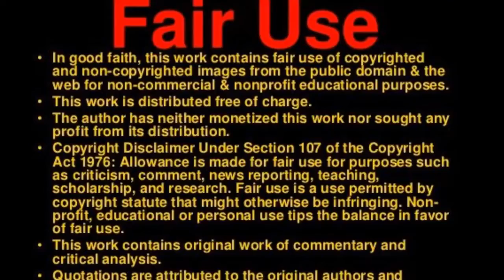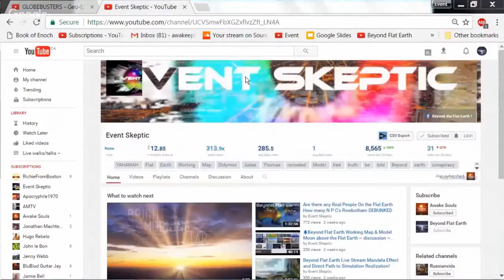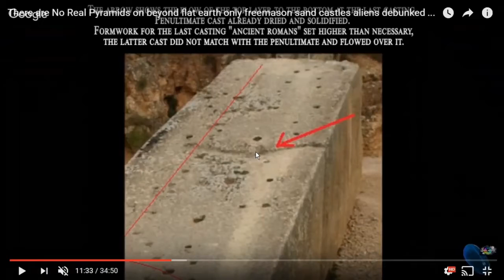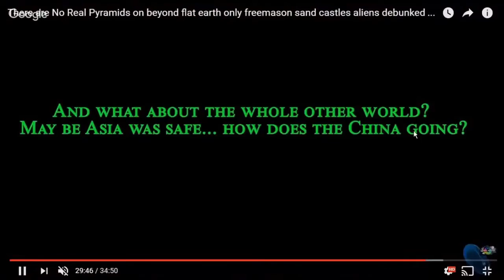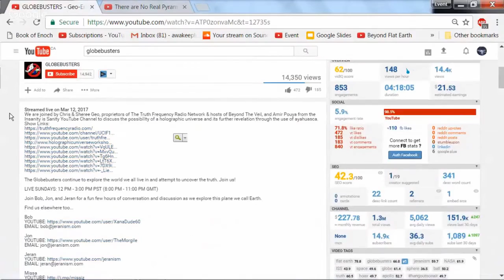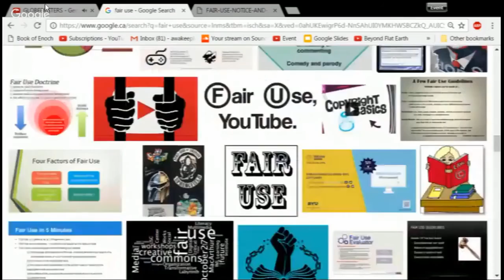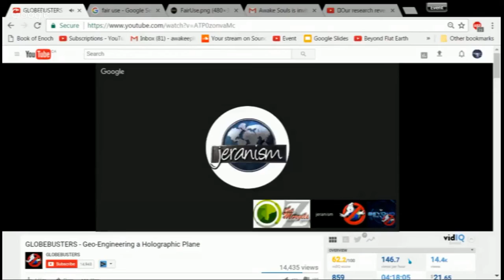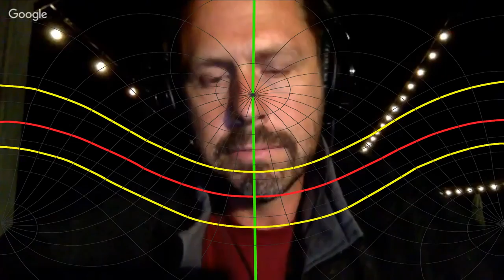🔴 Our Research Revealed Freemasonry lies & Top 5 things GLOBEBUSTERS promotes for Satan {Broadcast}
This Broadcast aired live world wide Wednesday the 15th of March  @ 8pm central Only On Beyond Flat Earth

  Your best community for top news and information regarding simulation reality, Christianity, and flat earth proofs.
1) Predestined Rape victims who inasmuch as chose to undergo the pain of rape to grow cosmically and gain the spiritual growth to better understand bliss!
2) The [Source} god/goddess that the panel spoke of  does not care how the cosmic energy is divided up it just sends forth the energy and allows the spirits in creation to karmically take hold of/use!
3) Intent over accountability was suggested & likened to let's say, one has taken the yoke out of fear or love and thereby sworn an oath to serve as A freemason/witch/wizard to provide for one's child/wife/family with the mindset of motherly love and to protect their Kin that anything committed post this decision is somehow covered and forgiven under the ruse that their original intent was pure!
4) It was proposed that freemasonry/witch/wizardry  activities such as rape, murder, torture, & spellcasting be simply put under the karmic law of aforementioned source/goddess/gods melancholy conviction & it is to be understood that these acts have been accepted and predestined and completely verified as exoteric in energy inasmuch as their source/mother/goddess/gods will simply give the victims of these terrifically horrific crimes against creation another reincarnation as some human that will not suffer from these crimes because they have esoterically ascended up the snake latter to Sheol's middle class!
5) The Holy Bible was then slandered and trodden under the feet of said panel with the supposition, that the Father's Holy Spirit His Holy Spirit was changed in early christianity from Mother Father and Son. This was also backed up with more suppositions that a mother's love is the highest of loves standing there words upon the truth that a mother would not send her son to war over buffalo and that their belief that religion has forced the woman out of Her rightful place as ruler of the family!
Please research everything for yourself and hear our points but check them out with your own heart mind and spirit!
Chris & Sheree Geo, proprietors of The Truth Frequency Radio  and  the use of ayahuasca.
🔔Our research revealed freemasonry lie's & 5 things GLOBEBUSTERS promotes for Satan {podcast} {podcast} wednesday 8pm central ✅ Only On Beyond Flat Earth!
The Revelation Of The Pyramids takes an indepth look into one of the seven wonders of the world, the Great Hoaxed  Pyramids of Egypt. Mystery has surrounded these sand castles  structures for 50 years  with theories varying from the scientific to the bizarre.
However with over many years of indepth research taking in the world's oldest fake site/HOAX ,  from China to Peru, from Egypt to  a team of independent first to understand and then to reveal what lies behind this greatest of archaeological  hoaxed sand castle  Solved
There are No Real Pyramids on beyond flat earth only freemason sand castles aliens debunked BOOM 🔥
: Puma Punku, The Pyramids, Baalbek, Incan sites, And Easter Island. Ancient artifacts: Pacal's rocket, the Nazca lines, the Tolima "fighter jets", the Egyptian "light bulb", Ufo's in ancient art, and the crystal skulls. Ancient text issues: Ezekiel's wheel, Ancient nuclear warfare, Vimanas, the Anunnaki, and the Nephilim.
There are No Real Pyramids on the flat earth, only freemason sand castles! See beyond flat earth
Ancient Aliens Debunked' (Full version) is a 3 hour refutation of the theories proposed on the History Channel (A & E) series titled 'Ancient Aliens'. It is essentially a point by point critique of the "ancient astronaut  Erich von Däniken and Zecharia Sitchin,
🔴 Our Research Revealed Freemasonry lies & 5 things GLOBEBUSTERS promotes for Satan {Broadcast} fox news protest end times fbi msnbc